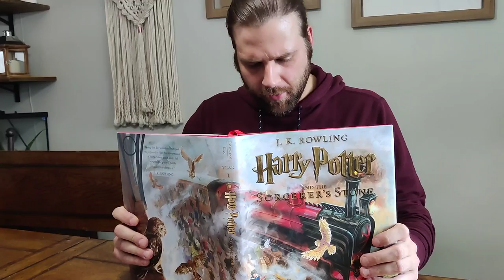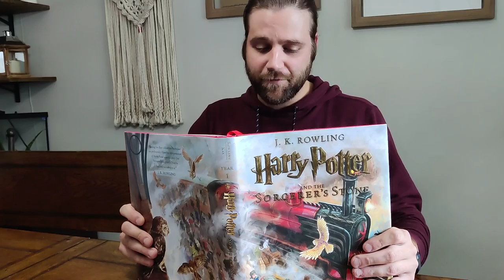AI Story Telling - Jimmy and his Pet Dragon Thimblehead | Artificial Intelligence Storyteller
Story:
Once upon a time in a land where mythical creatures roamed freely there
lived a young boy named Jimmy. Jimmy was an ordinary boy with an
extraordinary companion; a dragon named Thimblehead

Thimblehead wasn't your typical fire-breathing, menacing dragon.
Instead he was a small, friendly dragon with a peculiar habit of collecting
Thimbles. He had a shiny silvery thimble on each of his claws, earning him the affectionate name Thimblehead from Jimmy.

Jimmy and Thimblehead shared an unbreakable
Bond.  They did everything together, from exploring the enchanted forests, to
picnicking by the shimmering streams. Jimmy was the only person who understood
Thimblehead's love for Thimbles, and he helped his Dragon friend find new ones
to add to his collection.

One sunny morning as they were strolling through the Whispering Woods, Jimmy
noticed a commotion among the forest creatures; a mischievous group of goblins
had stolen the prized possession of the great elf queen - a magical tiara.
The forest was in disarray and the elves were desperate to retrieve it. Jimmy and
Thimblehead couldn't stand idly by. They volunteered to help the elves recover
the tiara as the elves promised a treasure chest filled with thimbles as a
reward for its return. Thimblehead's eyes sparkled with excitement at the prospect of adding
even more thimbles to his ever-growing collection.

Their Adventures led them through dense thickets, across bubbling Brooks and into
dark mysterious caves.  Along the way they encountered challenges that tested their
courage and their friendship. Thimblehead's fire breath came in handy
for lighting up the darkness and his small size allowed him to sneak past
goblin guards unnoticed. Finally after a series of daring escapes, they reached the heart of the goblin hideout.

With a clever plan, and Thimblehead's
fiery assistance, they retrieved the tiara and returned it to the great elf queen who was overjoyed. True to their word, the elves presented Jimmy and Thimblehead with a treasure chest filled with thimbles. Thimblehead couldn't contain his delight. His clawed hands almost trembling as they examined each new addition to his collection

As they bid farewell to the newfound elf friends, Jimmy and Thimblehead returned home; their hearts full of cherished memories and their friendships stronger than ever.
Thimblehead's thimble collection had grown, but more importantly he had
learned the value of friendship and the joy of helping others.
From that day on Jimmy and Thimblehead continued their adventures exploring the
magical world together, and Thimblehead the dragon with a heart as big as his
love for thimbles remained Jimmy's loyal and cherished pet and friend.

If your idea is chosen, I will credit the commentor **